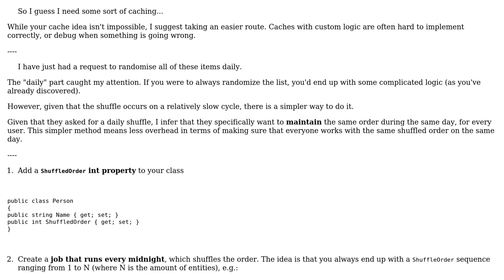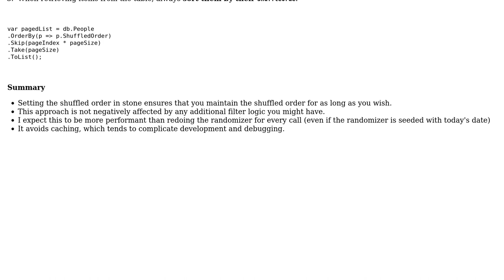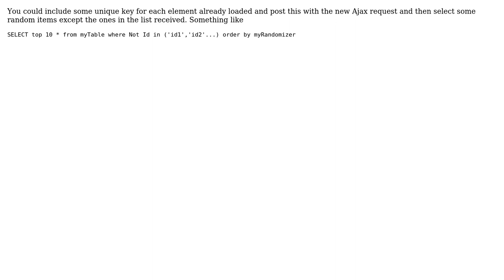Software Engineering: Web page: randomised collection of paged items retrieved via rest api call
With thanks & praise to God, and with thanks to the many people who have made this project possible! | Content (except music & images) licensed under CC BY-SA | Music | Images & others | With thanks to user wingyip user Mr Zach user Flater user Adriano Repetti and the Stack Exchange Network Trademarks are property of their respective owners. You are responsible for your own actions.